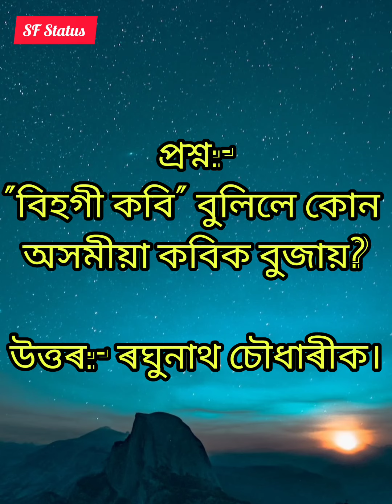~Important Assamese gk questions answers//alltype gk competitive exam channel :- SF Status💙❤️💜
assamese gk

political gK

alltype questions answers